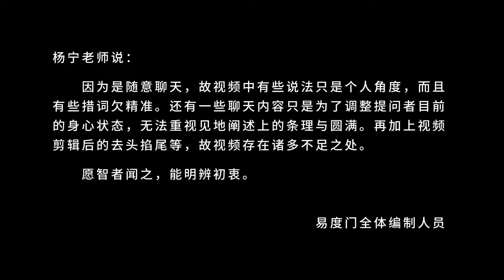你始终安住在自己心的那个清净境界 易度门 聊天室汇辑2015年9月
你始终安住在自己心的那个清净境界
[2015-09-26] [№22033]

Last update at 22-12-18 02:54:17